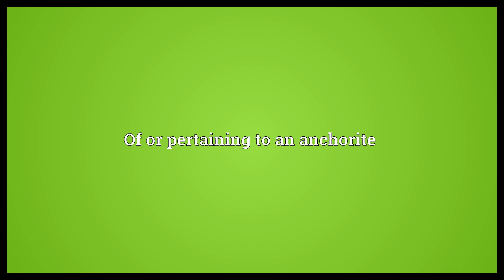Anchoritic Meaning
Video shows what anchoritic means. Of or pertaining to an anchorite.  Anchoritic Meaning. How to pronounce, definition audio dictionary. How to say anchoritic. Powered by MaryTTS, Wiktionary